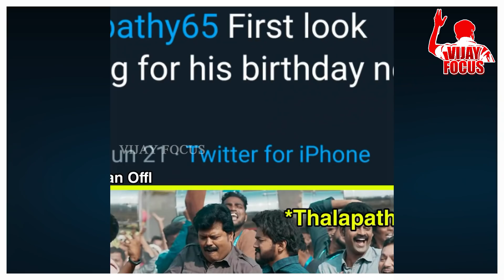Official : Thalapathy 65 First Look Poster | Thalapathy Vijay | Nelson | Sun Pictures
[YOU CAN FOLLOW ME ON]